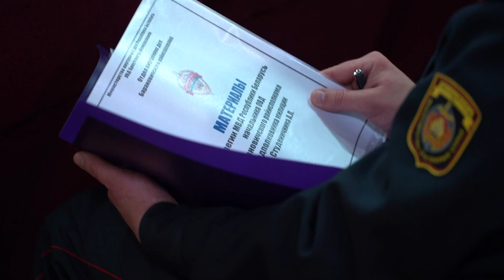В Минске прошло заседание коллегии МВД